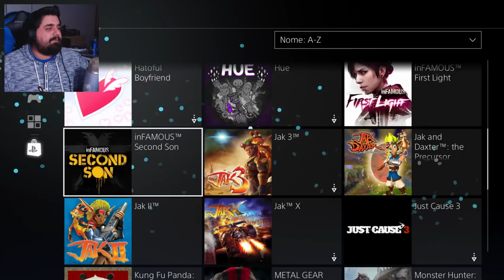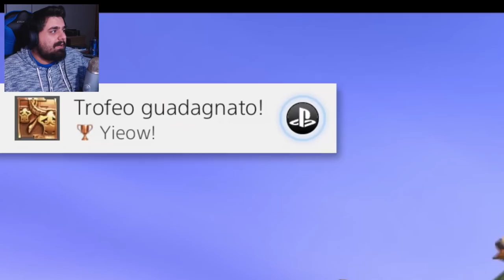UNO DEI MIGLIORI GIOCHI DELLA MIA INFANZIA! - Ep. #1 - Jak and Daxter : The Precursor Legacy ITA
Questo è uno dei giochi che ho più apprezzato fin da quando ero piccino! Spero piaccia anche a voi!

🡆Configurazione del MIO PC ‣
🡆Attrezzatura che USO ‣
🡆Con cosa REGISTRO i video ‣

Puoi parlare con me sul mio TeamSpeak pubblico 24/24:
● TS3: Pepo3393.trinityhosting.it

Contrada Cambuca
A: Grisì (PA)
Cap: 90040